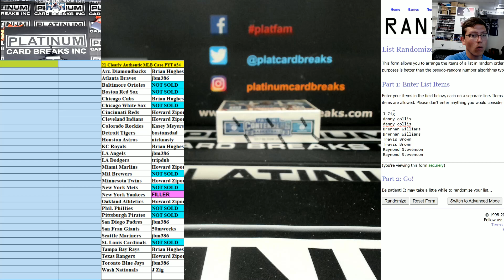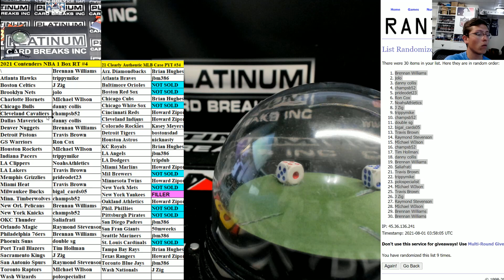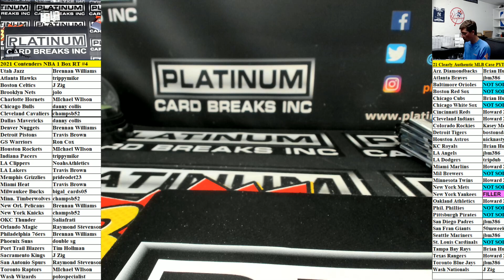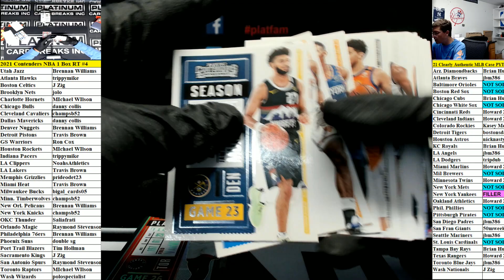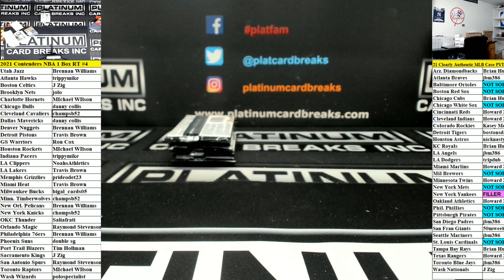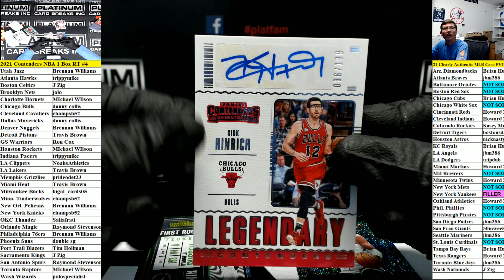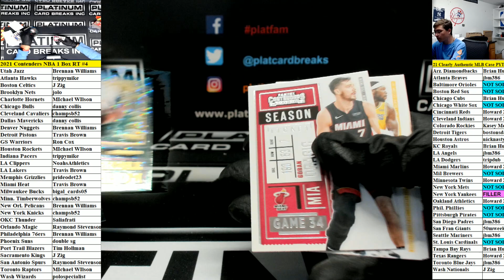2020 21 Panini Contenders Basketball 1 Box Random Teams #4